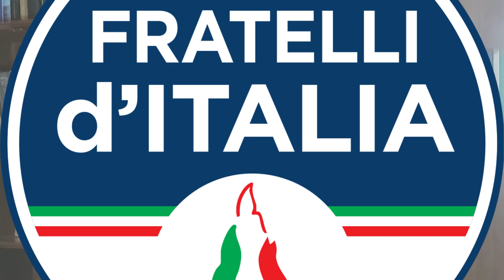Causes of Protests across Europe?